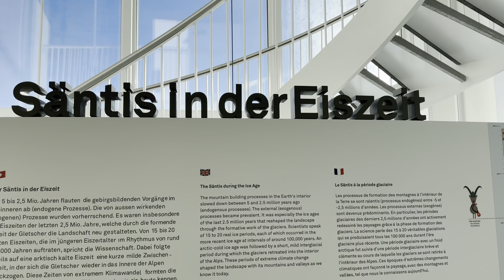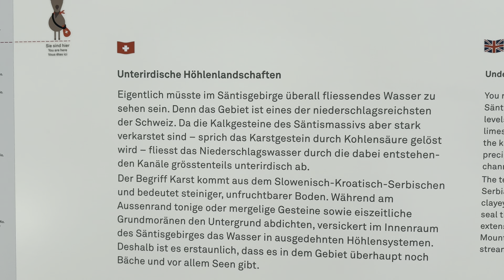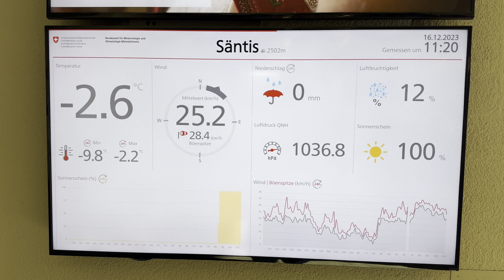Der Berg Der Wetter-Extteme! 4k HDR